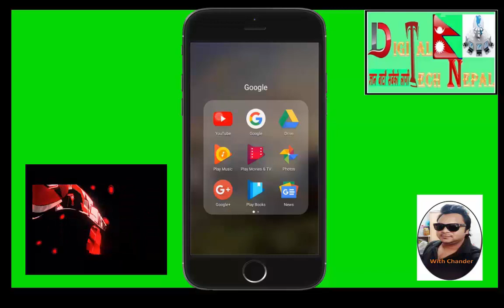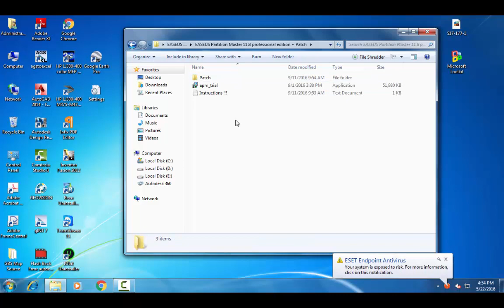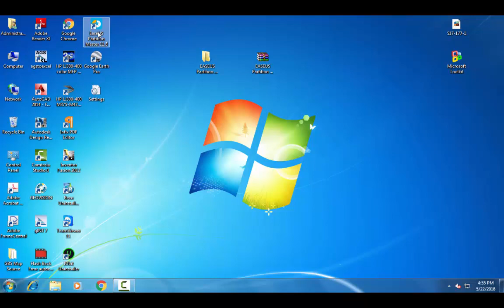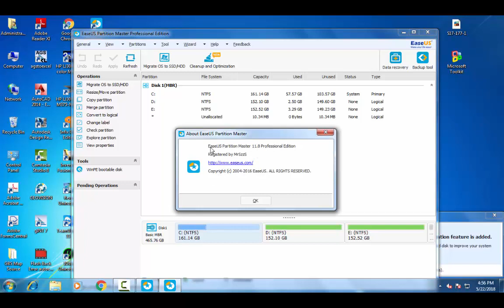EASEUS Partition Master 11.8 Technician Edition Final + Keygen 100% Working)